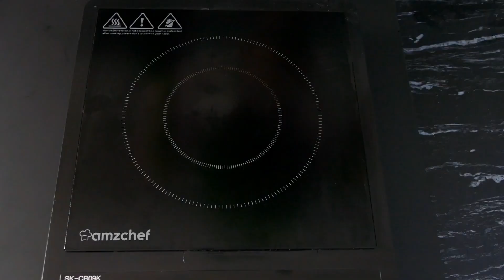Pesche Dolci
Oggi prepariamo un dolce lievitato, Le pesche!
Questo è un dolce  di vecchia data, che ormai sembra dimenticato..
due morbide sfera di pan brioss farcite con crema oppure cioccolato o ancora, come in questo caso marmellata di lamponi
inzuppate in una bagna all' alchermes e passate nello zucchero semolato..
un dolce simpatico e divertente che ricorda tempi lontani..

RICETTA:
farina manitoba:130g
acqua:75g
lievito di birra:5g
farina:130g
zucchero:75g
latte:50g
miele:10g
tuorli:n°1
sale:2g
burro:30g

RICETTA BAGNA ALCHERMES:
acuqa:400g
zucchero:200g
alchermes:100g